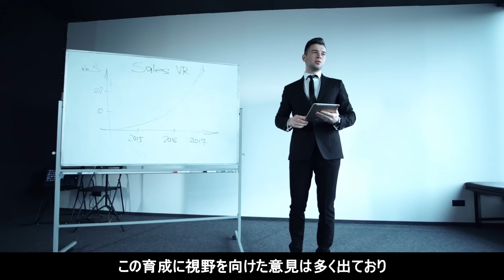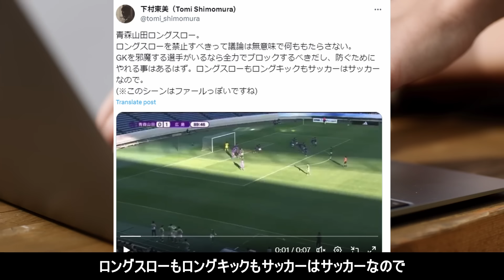【ロングスローは悪なのか？】青森山田をはじめとする育成年代のロングスロー問題を紹介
「何してんの？トレーナー」販売サイト
発送は国内に限らせていただきます

サッカーラジオ上げてるサブチャンネルです！

00:00   オープニング
00:52   青森山田
05:40   否定派の意見
10:24   肯定派の意見
13:29   エンディング